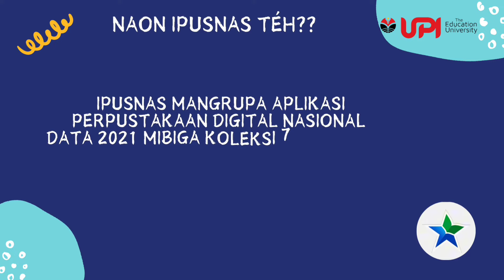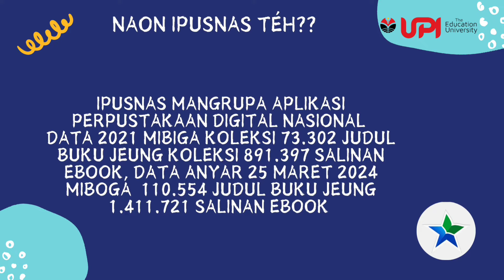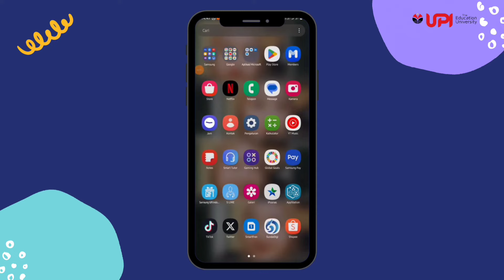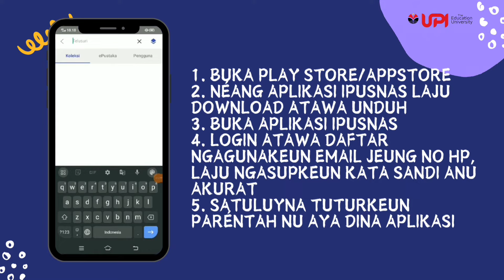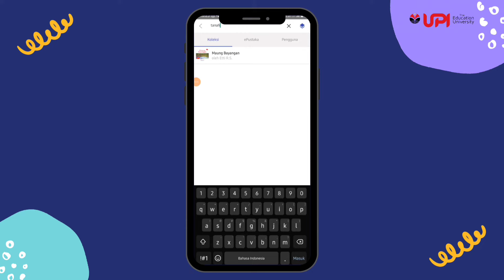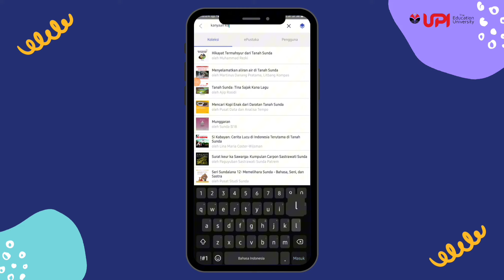Aplikasi "IPusnas" Salaku Media Ajar dina Materi Kaparigelan Maca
Video ini diajukan untuk memenuhi salah satu tugas akhir mata kuliah Teknologi Digital dalam Pembelajaran Bahasa Sunda yang diampu oleh Haris Santosa Nugraha, S. Pd., M.Pd.

Mahasiswa yang terlibat dalam video ini yaitu mahasiswa angkatan 2022 Program Studi Pendidikan Bahasa Sunda FPBS UPI, atas nama Pipit Pitriyani.